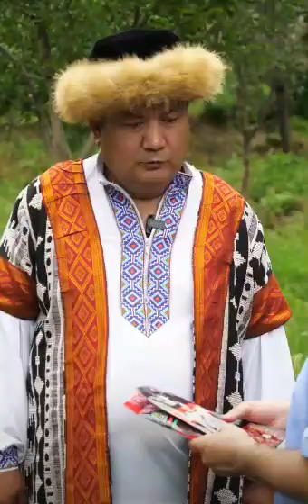روزاخۇننىڭ چاقچاقلىرى Rozahun chaq-chaqliri